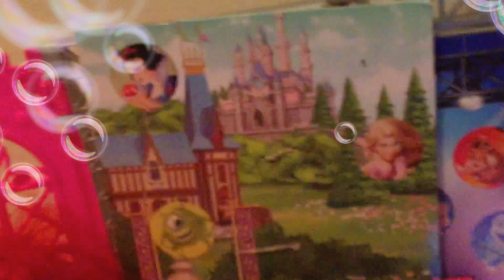Part of Your World From The Little Mermaid by Jodi Benson